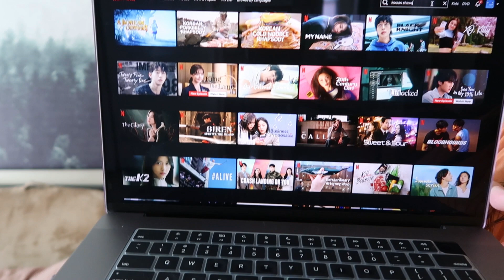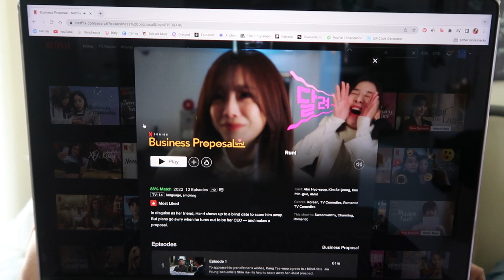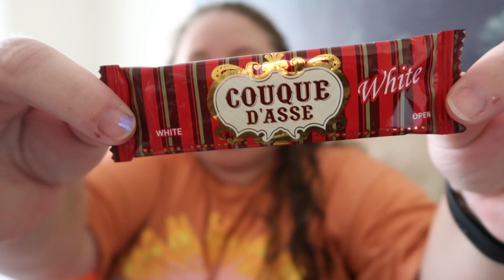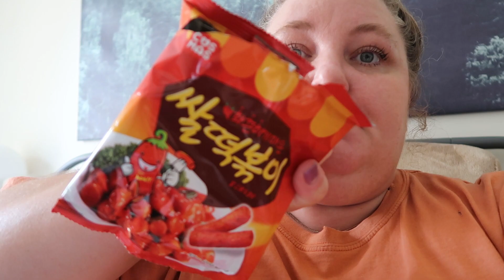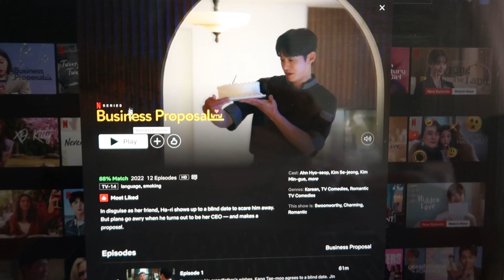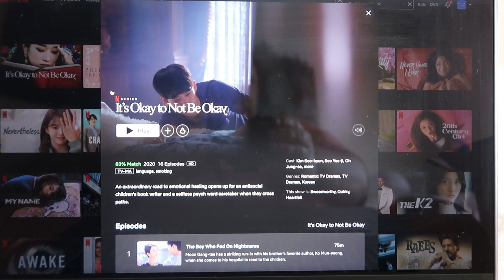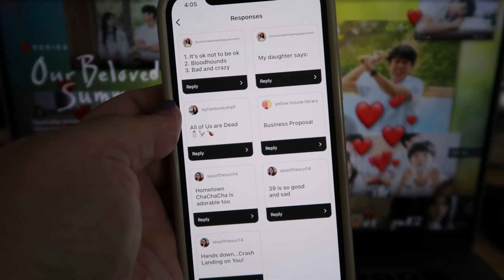Watching YOUR Korean Show Recommendations & Trying Korean Snacks 🇰🇷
korean snack box

🛒 Amazon Storefront